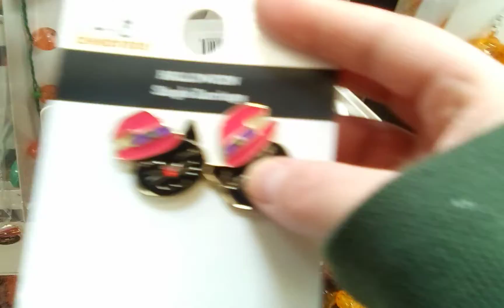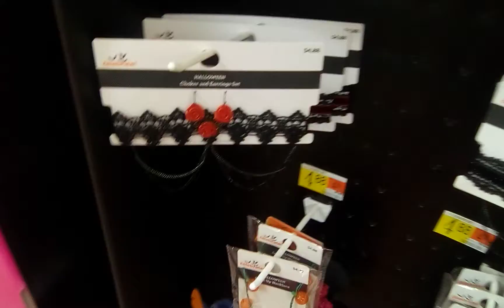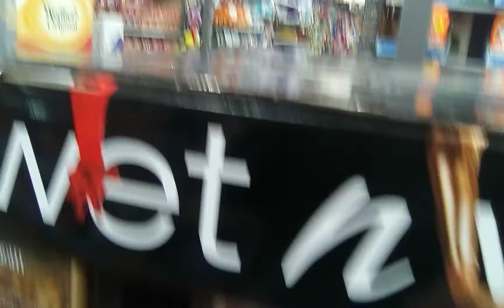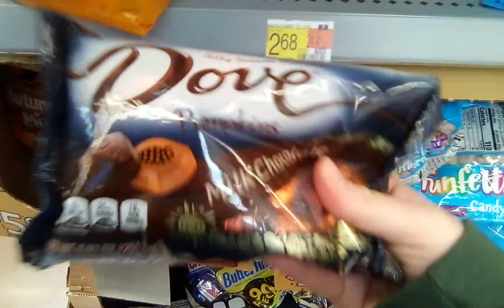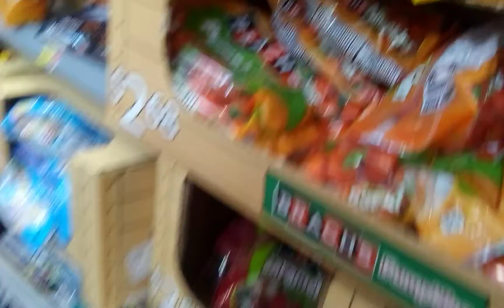Vlog-O-Ween day 9. Walmart shopping vlog. looking at nails, nail polish, earrings and more.